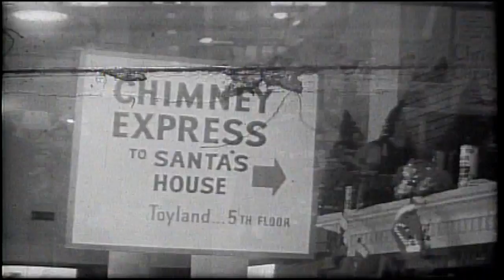1950s: Downtown St. Louis department stores at Christmastime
A look at the famous downtown St. Louis department stores at Christmastime.